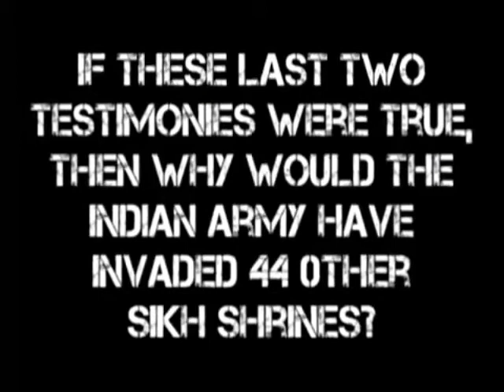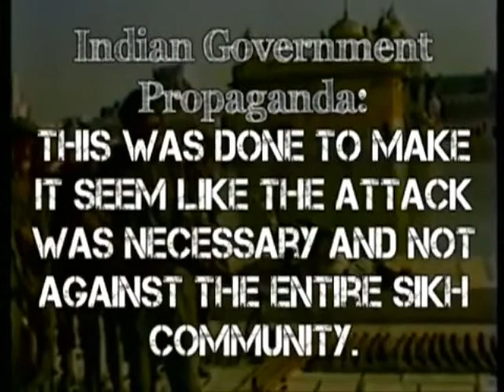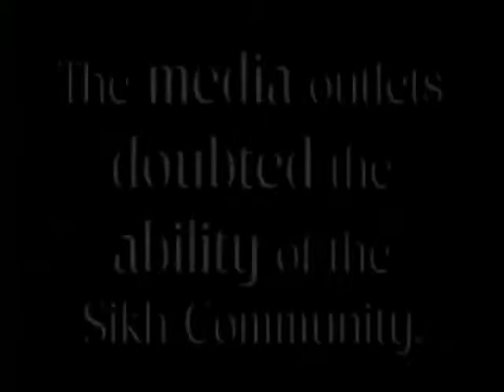Amritsar - Never Forget 1984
Sukhdeep Dhindsa